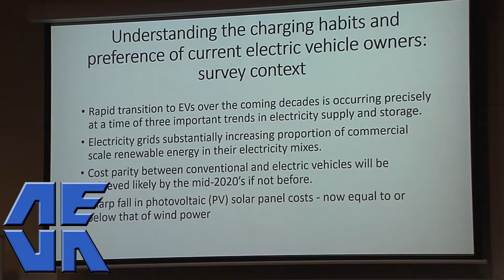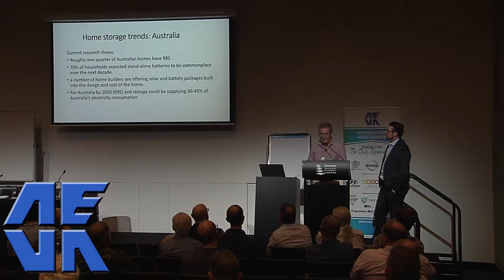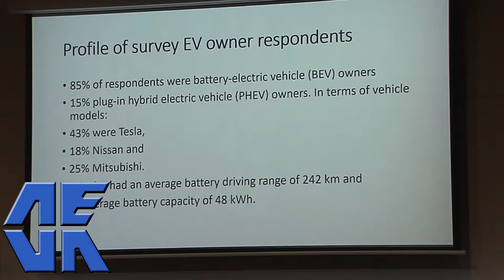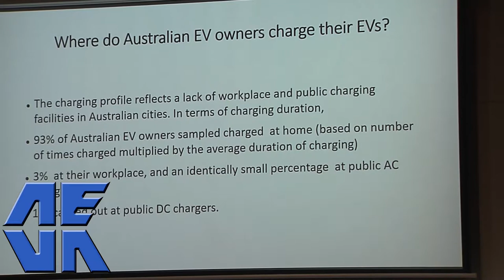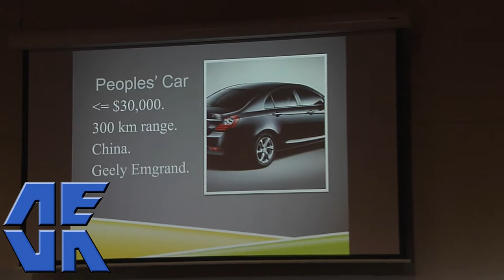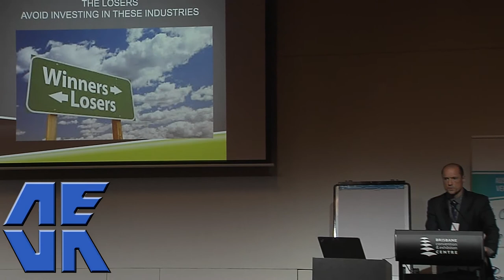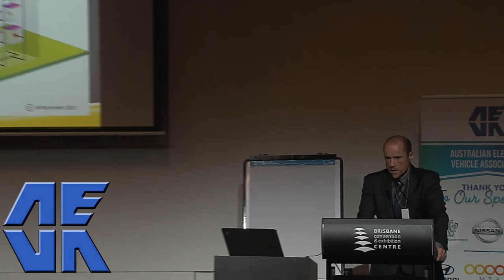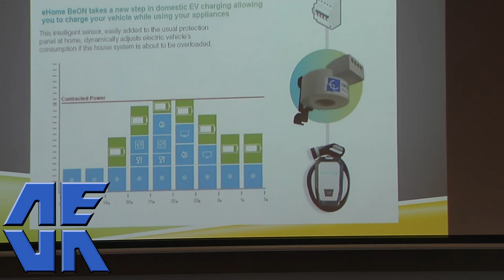AEVA EV Expo 2018 #15 Jeremy Webb & Patrick Finnegan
Jeremy speaking about the EV owners survey results and trend
Patrick speaking about electric vehicle future winners and losers and why

Other Handy Links